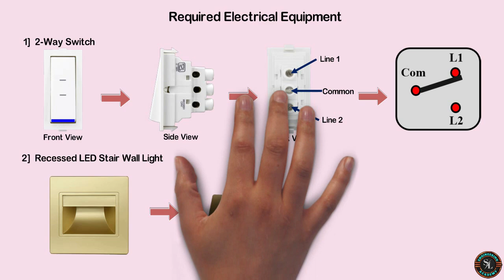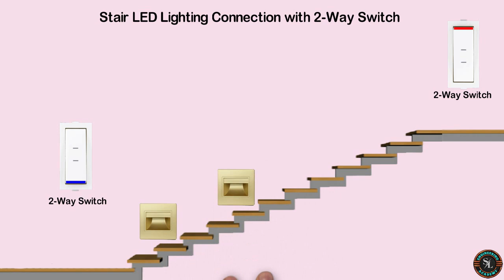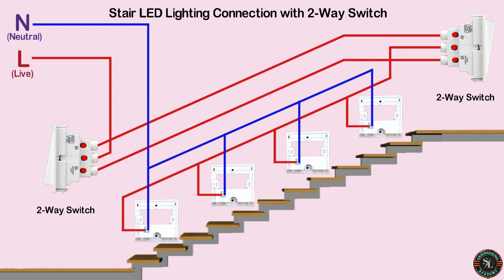Recessed Stair Wall Lighting Connection with 2-Way Switch / Two Way Switch for Staircase Lighting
In this video, I have explained how to wire recessed stair lights with 2-way switch. Two way switching means having two switches in two locations to control one lamp, fan or any electrical device.